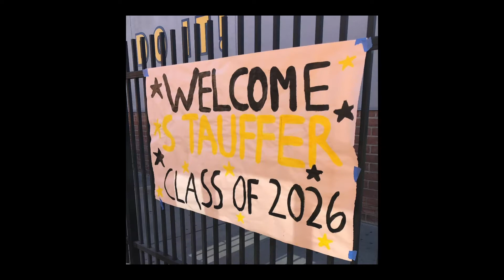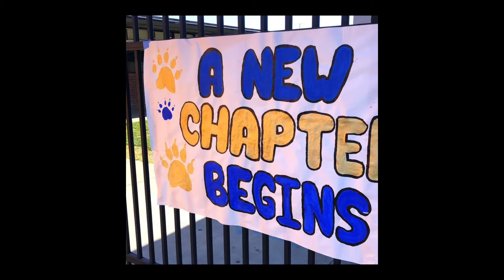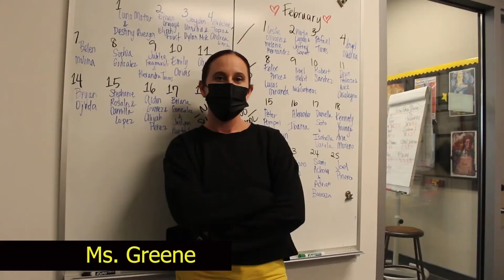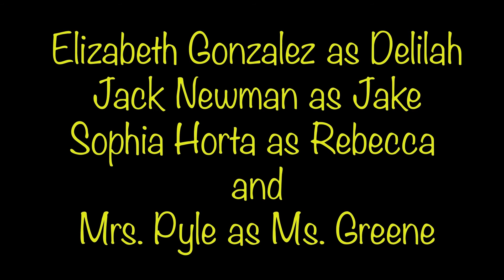STV February 25th, 2022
Here's Spartan TV for Friday, February 25th, 2022!